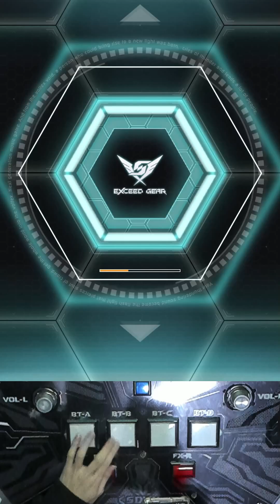[SDVX] Royal Judgement [GRV] PUC (Mirror)